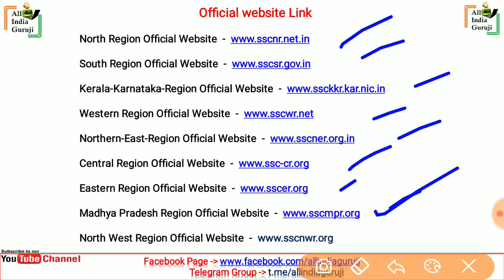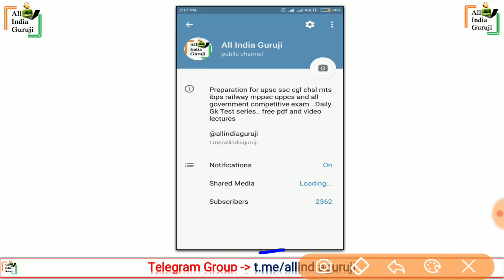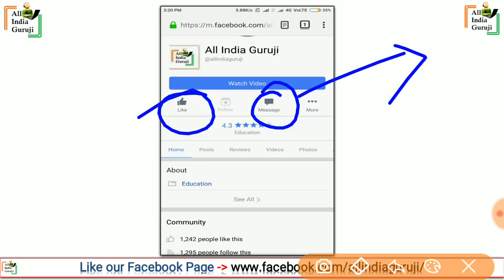SSC CHSL exam 2018 Admit card | Question paper analysis and review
We provide Ssc chsl exam 2018 daily question paper analysis and review 4 march to 27 march 2018 full maths gk reasoning english question paper solution in hindi / english